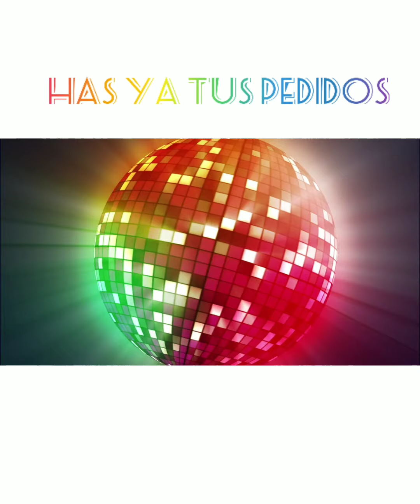QUE VENDE FASHIONABLE AGUILAR 🌹🌹🌹🌹🌹🌹🌹🌹🌹👑💝💖💝💞🛍️🛍️🛍️🛍️🛒🛍️🛒🛍️🛒🛍️🛍️🛍️🛍️🛍️